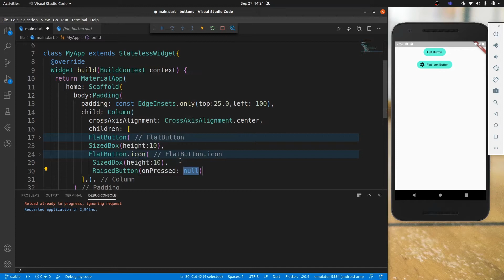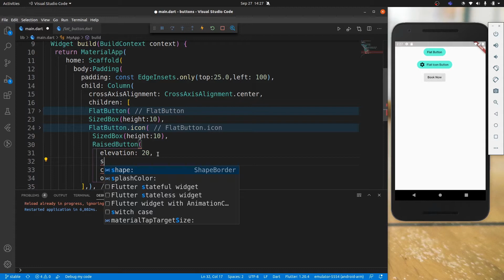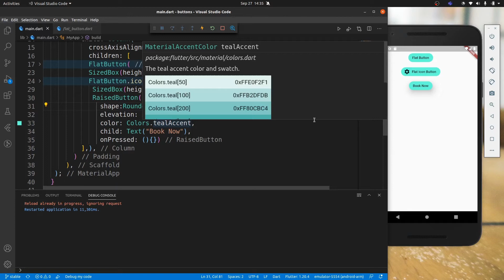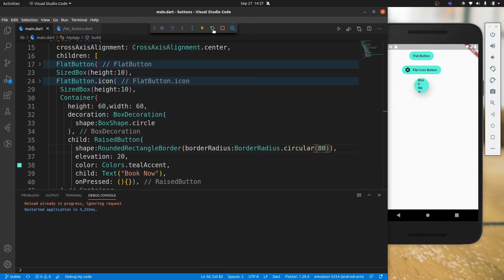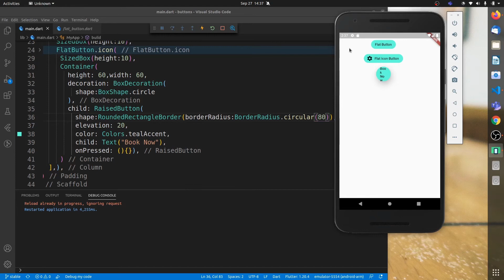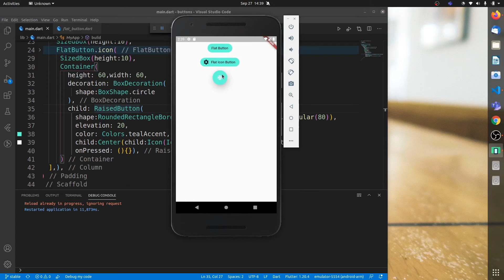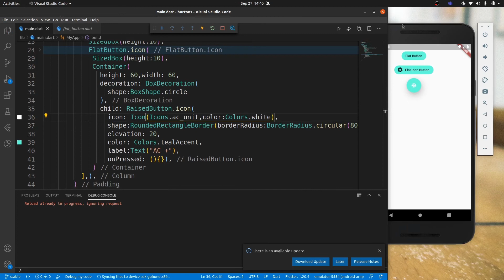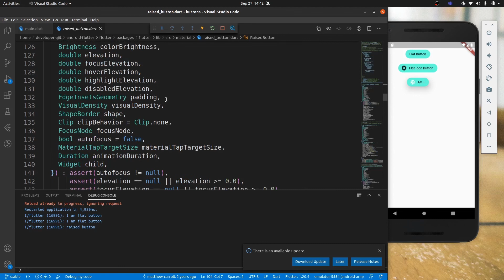#19 Raised Button | Raised Button.Icon | Shape | Flutter |Hindi